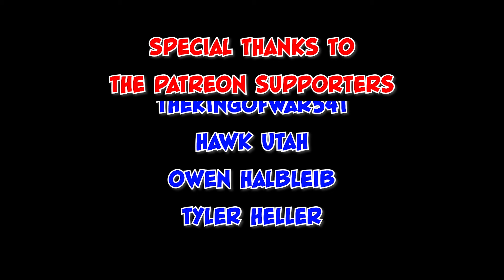A MESSAGE TO ALL KENTUCKY FOOTBALL FANS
Welcome to Squidtard Sports. This is where all of my sports content will go. Hope you all will enjoy all of it no matter which fanbase you are from.

Squidtard Discord: DOWN FOR MAINTENANCE